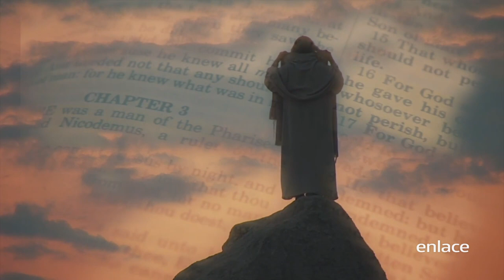Todd Smith - Es Sobrenatural - Enlace TV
El Pastor Todd Smith dice que Dios, en Su sabiduría, te envió un arma secreta que ningún enemigo puede derrotar. ¡Y afecta cada área de tu vida!